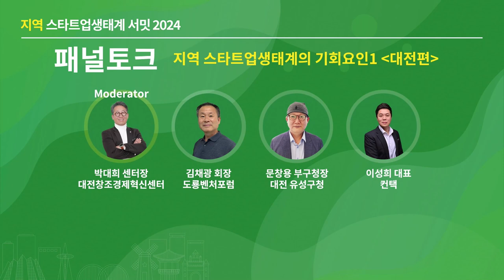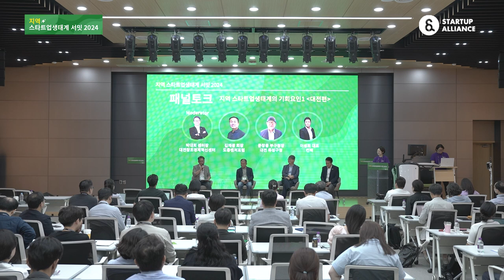[지역스타트업생태계서밋2024] 1-4. 패널토크(모더레이터: 박대희 대전창조경제혁신센터 센터장)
🔔영상정보
세션1. 지역 스타트업생태계의 기회요인1(대전편)
패널토크(모더레이터: 박대희 대전창조경제혁신센터 센터장)